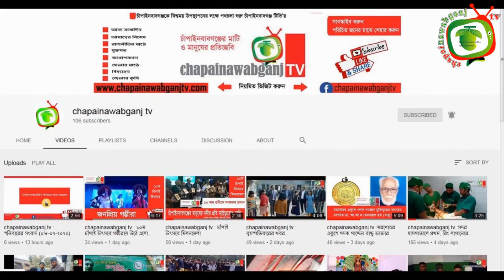শুরু হচ্ছে আমের মৌসুম, সংস্লিষ্টদের সাথে মতবিনিময় || chapainawabganj tv